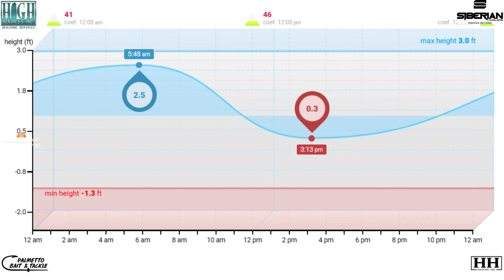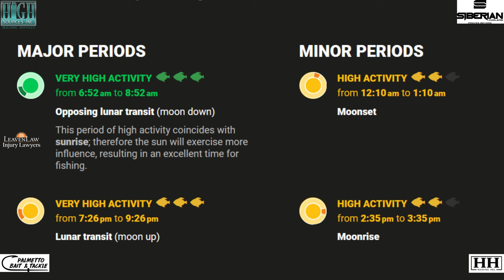Weekend Fishing Forecast for 10/20/23 Tampa Bay Area!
Here is the Friday Fishing Forecast for this weekend.  Looks like Saturday is going to blow and Sunday is going to lay down.  The fish are starting their transition to their fall haunts so keep that in mind.  Of course Gag Grouper are closed now along with red grouper so if you are going to go offshore you are definitely going to have to change tactics and fish for snapper and hogfish.  Good luck out there and Fish More, Catch More!